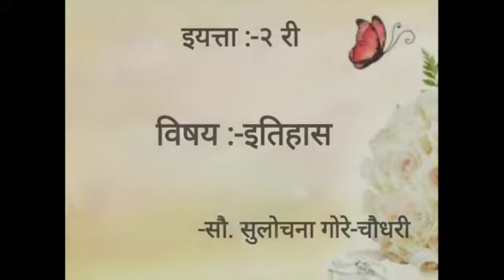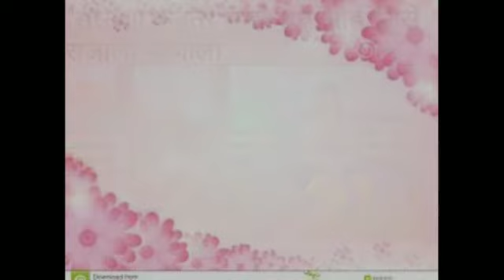इयत्ता २ री इतिहास न्यायी शिबी राजा ( सुलोचना ताई )